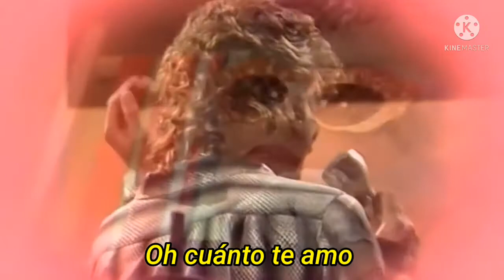Sea Of Love - Robert Plant (The Honey Drippers) Subtitulado en español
Una bella melodía para quien fuera el líder de la banda Led Zeppelin, pasar de Black Dog, Rock and Roll, Kashimir, Whole Lotta Love y un gran etcétera a esta melodía de amor es un gran cambio de género.